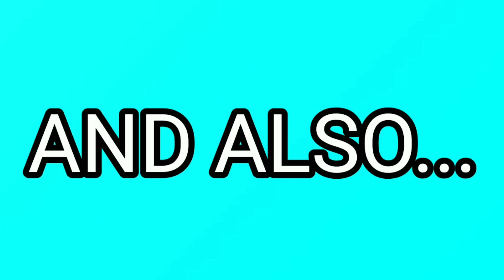ALEXA BLISS VS RANDY ORTON FASTLANE 2021 FULL MATCH! (THE FIEND RETURNS!) WWE 2K19 MODS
ALEXA BLISS VS RANDY ORTON FASTLANE 2021 FULL MATCH! (THE FIEND RETURNS!)

THAT IS RIGHT! IN THIS VIDEO I WILL BE SIMULATING THE RANDY ORTON AND ALEXA BLISS  MATCH AT FASTLANE 2021 IN WWE 2K19!

ARE YOU EXCITED FOR THE REAL MATCH AT THE FASTLANE PPV?

WHO DO YOU THINK IS GOING TO WIN BETWEEN RANDY ORTON AND ALEXA BLISS  AT FASTLANE 2021?!

THE FIEND RETURNS TONIGHT AT FASTLANE 2021 PPV?!

WHAT OTHER MATCHES ARE YOU LOOKING FORWARD TO AT THIS YEARS FASTLANE PAY PER VIEW?

[FOR ALEXA BLISS]

DO YOU STILL PLAY WWE 2K19 OR DO YOU PLAY MAYBE WWE 2K20?

WHAT IS YOUR FAVORITE WRESTLING GAMES OF ALL TIME?

IF YOU ENJOYED THE VIDEO THEN, MAKE SURE TO LIKE IT UP!

HAVE A WONDERFUL DAY AND ENJOY THE FASTLANE 2021 PAY PER VIEW! :D